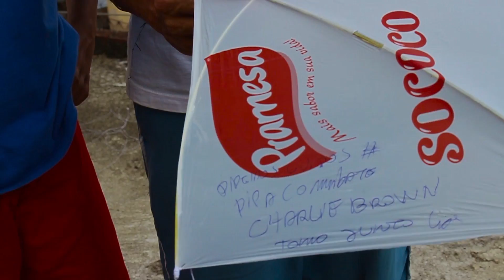Menor do Relo na Melhor Temporada de Pipas a de 2019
Acabou de começar 2019 e menor do relo já vem com tudo, essa temporada de pipas em 2019 promete ser a melhor de todos os tempos.